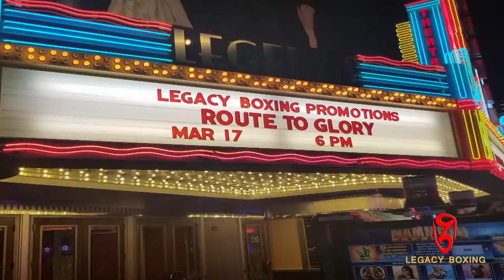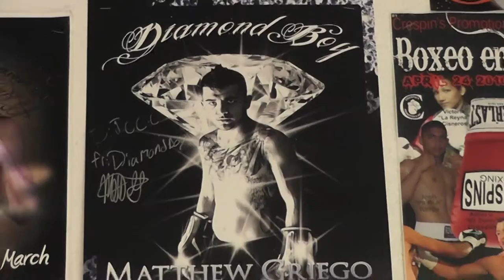The Mathew "Diamond Boy" Griego interviw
Matthew was preparing to fight in Route to Glory, on March 17, 2018. until an injury forced him to postpone.
Diamond Boy talked to Dana "Nightfly" Childs before the injury, so at the time of this interview, he was still getting ready to fight.